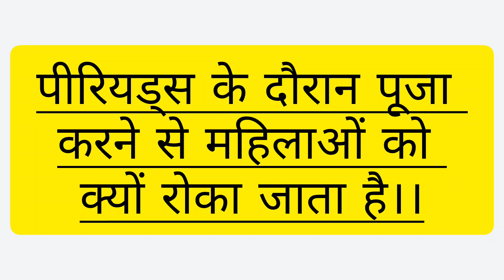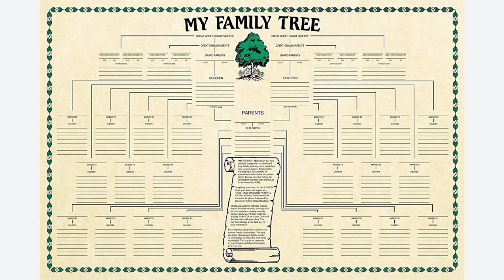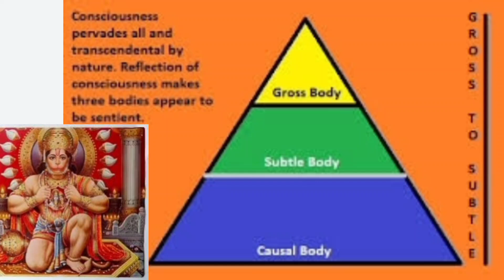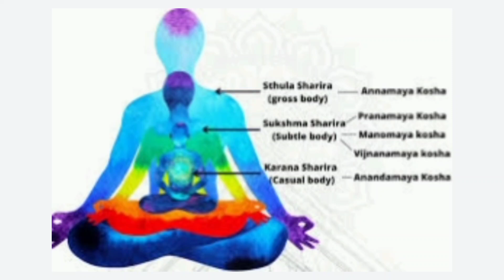अद्भुत! स्त्रीयाँ पीरियड में भी अपनी साधना जारी रख सकती हैं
अब स्त्रियां पीरियड महावारी में भी अपनी साधना जारी रख सकती है।।
related topic:-
dating advice
divine feminine and divine masculine
divine feminine energy
energy healing,enlightenment
femininity
meditation music
signs of awakening
yoga for period